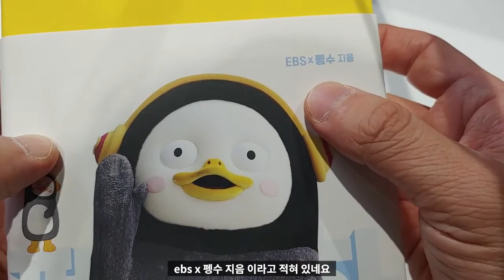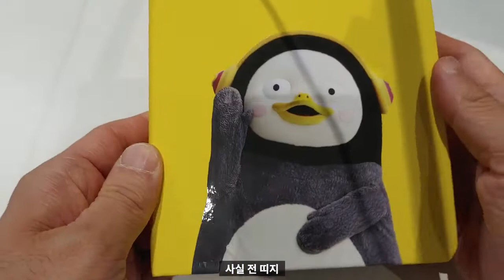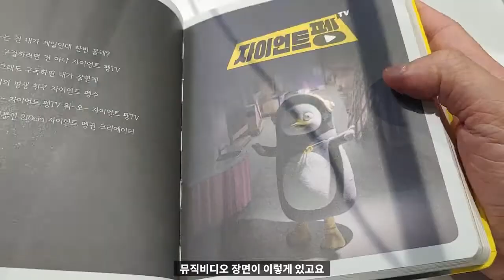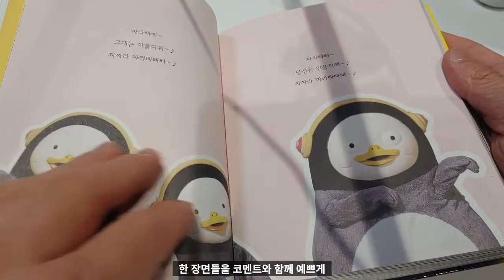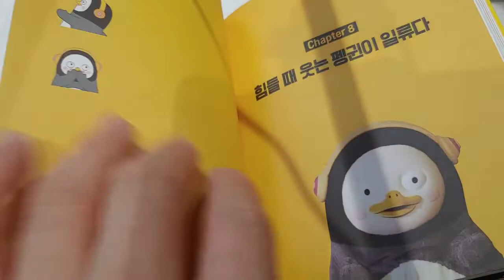펭수 다이어리 리뷰! 펭클럽이라면 머스트헤브! 화보집인가 에세이인가